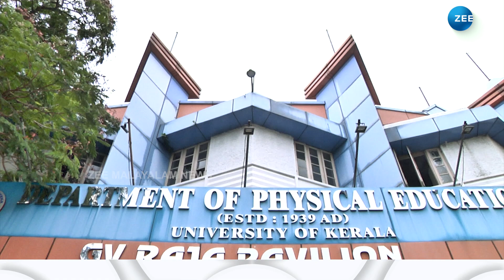World University Championship | ചാമ്പ്യന്മാരാകാൻ കേരളാ യൂണിവേഴ്സിറ്റിയിൽ നിന്ന് ആറുപേർ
World University Championship | വേൾഡ് യൂണിവേഴ്സിറ്റിയിൽ ചാമ്പ്യന്മാരാകാൻ കേരളാ യൂണിവേഴ്സിറ്റിയിൽ നിന്ന് ആറുപേർ